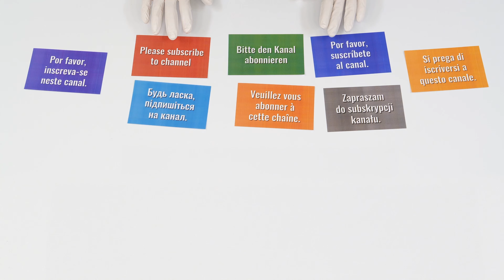DJI Mini 4 Pro - Unfold Drone - no commentary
... and don´t forget to schnall the ball!

Hinweis: Kein Werbevideo. Die Darstellung ist keine vollständige Bewertung oder Test des Produktes selbst.

Genießbare Nahrungsmittel und gebrauchsfähige Produkte werden nach der Videoproduktion sinnvoll weiter verwertet.